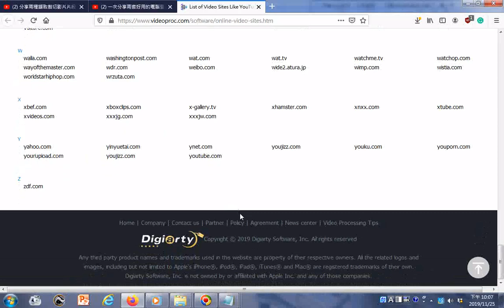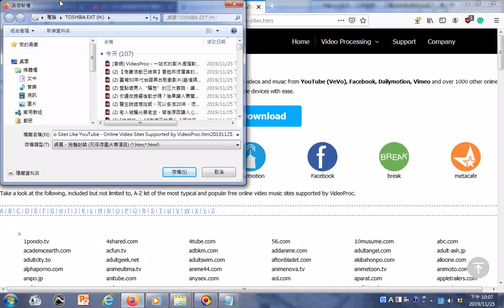瀏覽很多可下載影片的網站 Free Online Video Sites